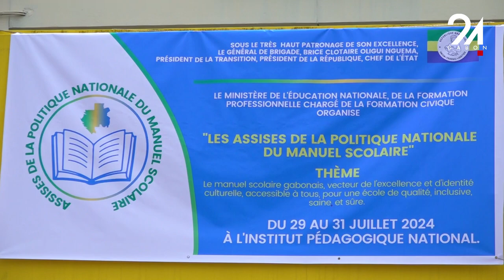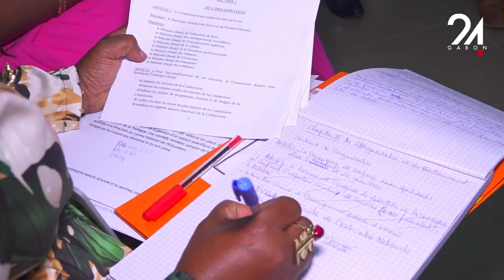GABON EDUCATION - DES ATELIERS POUR LA CONCRETISATION DES ASSISES DE LA POLITIQUE NATIONALE DU MANU